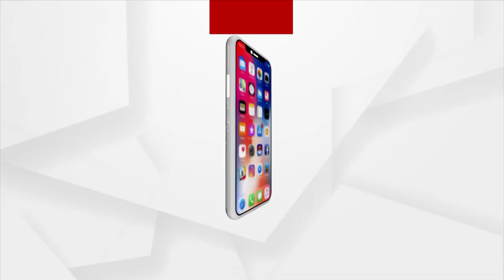Odisha Train Tragedy| Man Breaks Down While Searching For His Missing Son